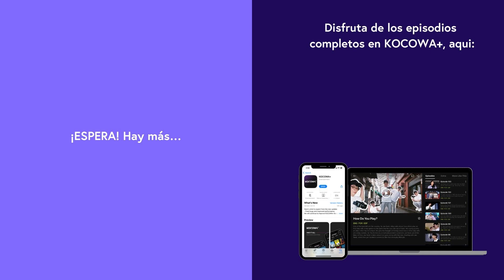NCT DREAM - ISTJ | SBS Inkigayo Ep 1193 | KOCOWA+ ESPAÑOL [ENG SUB]